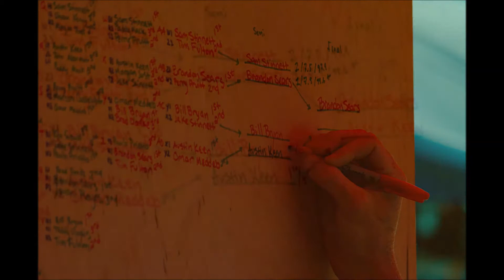Oktoberfest 2013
The final stop of the UST